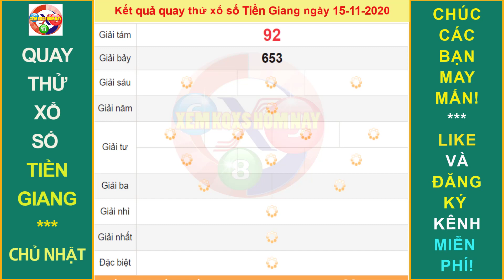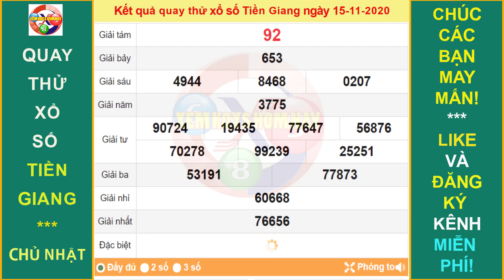Quay thử xổ số TIỀN GIANG hôm nay ngày 15/11/2020|XEM KQXS HÔM NAY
* Chúng tôi hoàn toàn không chịu trách về việc Quý vị sử dụng thông tin này!
Thứ 2: TP. HCM (xshcm), Đồng Tháp (xsdt), Cà Mau (xscm)
Thứ 3: Bến Tre (xsbt), Vũng Tàu (xsvt), Bạc Liêu (xsbl)
Thứ 4: Đồng Nai (xsdn), Cần Thơ (xsct), Sóc Trăng (xsst)
Thứ 5: Tây Ninh (xstn), An Giang (xsag), Bình Thuận (xsbth)
Thứ 6: Vĩnh Long (xsvl), Bình Dương (xsbd), Trà Vinh (xstv)
Chủ Nhật: Tiền Giang (xstg), Kiên Giang (xskg), Đà Lạt (xsdl)
Thứ 2: Thừa T. Huế (XSTTH), Phú Yên (XSPY)
Thứ 3: Đắk Lắk (XSDLK), Quảng Nam (XSQNM)
Thứ 4: Đà Nẵng (XSDNG), Khánh Hòa (XSKH)
Thứ 5: Bình Định (XSBDI), Quảng Trị (XSQT), Quảng Bình (XSQB)
Thứ 6: Gia Lai (XSGL), Ninh Thuận (XSNT)
Thứ 7: Đà Nẵng (XSDNG), Quảng Ngãi (XSQNG), Đắk Nông (XSDNO)
Chủ Nhật: Khánh Hòa (XSKH), Kon Tum (XSKT)
Thứ 2: Xổ số kiến thiết Hà Nội ( xshn )
Thứ 3: Xổ số kiến thiết Quảng Ninh ( xsqn)
Thứ 4: Xổ số kiến thiết Bắc Ninh (xsbn)
Thứ 5: Xổ số kiến thiết Hà Nội ( xshn )
Thứ 6: Xổ số kiến thiết Hải Phòng ( xshp)
Thứ 7: Xổ số kiến thiết Nam Định (xsnd)
Chủ Nhật: Xổ số kiến thiết Thái Bình ( xstb)